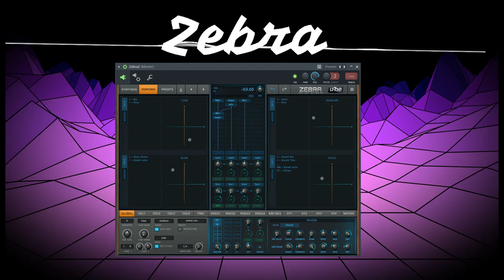Zebra performance screen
Not just an awesome synth, many of the presets includes mapped performance settings (4 XY controller) where you can further tweak the sound.